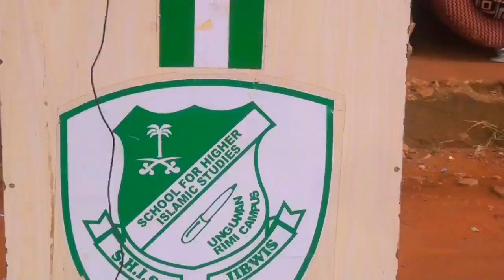SCHOOL FOR HIGHER ISLAMIC STUDIES ANGUWAR RIMI JOS 0